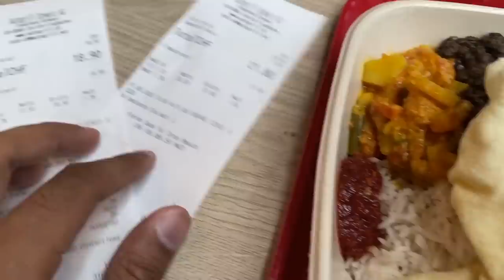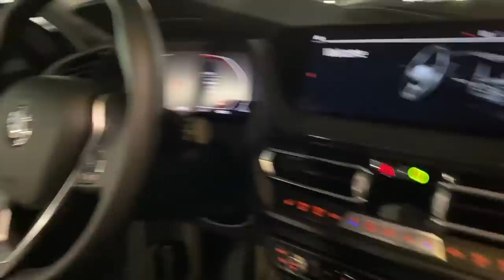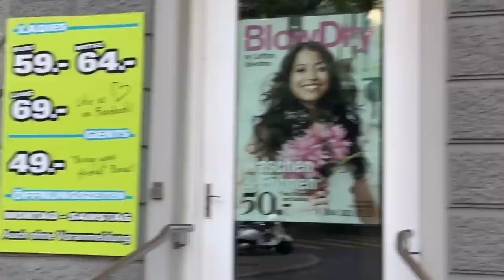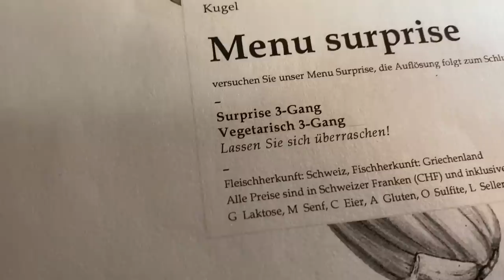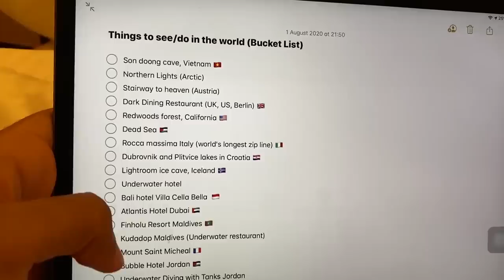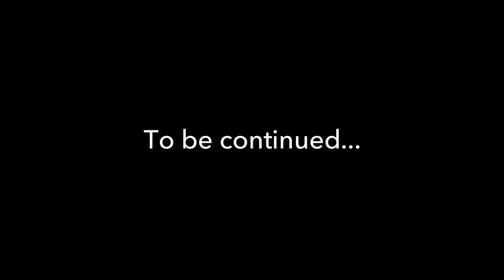Swimming with Binod in Switzerland | Dhruv Rathee Vlog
Welcome to Zurich, today we explore the beautiful lake in the city and show you around one of the most expensive cities in the world. While swimming, we encounter some swans, ducks, binod, pigeons and fish. Later in the day, we visit a very special restaurant where one is served by blind waiters and eat in complete darkness. A dark dining experience. The day we visited was the first of august and is a national holiday because it is the foundation day of Switzerland.

Video Edited by Love Upadhyay